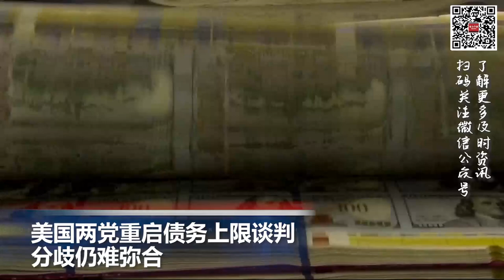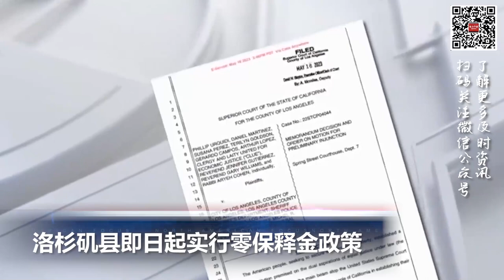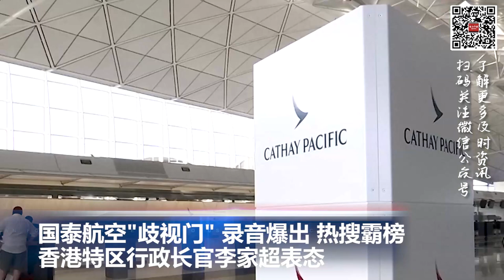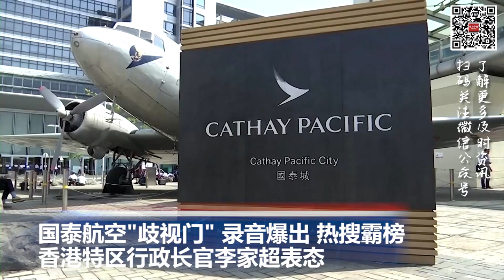”不说英文就不服务“ 国泰航空 "歧视内地人"持续霸占热搜；快扔掉Papa Murphy's的生曲奇面团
00:00  片头

00:06  美国两党重启债务上限谈判，分歧仍难弥合

01:16  中国新任驻美大使谢锋抵美履新

01:58  近期沙门氏菌在美6州爆发 快扔掉Papa Murphy's的生曲奇面团

03:07  洛杉矶县即日起实行零保释金政策

03:59  国泰航空"歧视门" 录音爆出 热搜霸榜  香港特区行政长官李家超表态